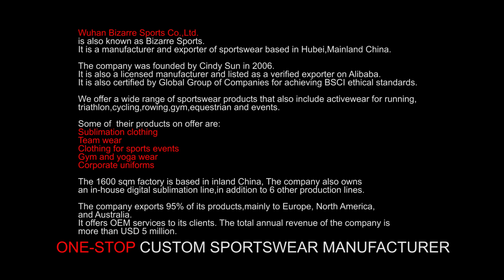Custom full Sublimation short sleeve cycling bike jersey for ladies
Wuhan Bizarre Sports Co.,Ltd. is also known as Bizarre Sports.It is a manufacturer and exporter of sportswear based in Hubei,Mainland China.
The company was founded in 2006.It is also a licensed manufacturer and listed as a verified exporter on Alibaba.It is also certified by Global Group of Companies for achieving BSCI ethical standards.We offer a wide range of sportswear products that also include activewear for running,triathlon,cycling,rowing,gym,equestrian and events. Some of their products on offer are:
- Low MOQ sublimation clothing-
- Team wear -baskeball uniform-soccer wear-netball-cricket-badminton-hockey
- Clothing for sports events -
- Gym,fitness and yoga wear -
- Corporate uniforms -Meical scrubs-
- Equestrian clothing-
- Eco-friendly organic recycled t-shirt-polo-hoodies-sweater-jackets

The 1600 sqm factory is based in inland China, The company also owns an in-house digital sublimation line,in addition to 6 other production lines.
The company exports 95% of its products,mainly to Europe, North America,and Australia.It offers OEM services to its clients.The total annualof the company is more than USD 5 million.For more product list,Please visit our offical website: